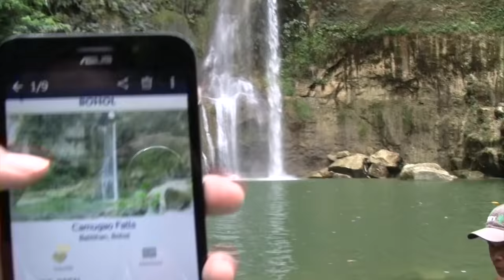How to Get🚕 to Camugao Falls!🌊 Balilihan, Bohol, Philippines🇵🇭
In today's VLOG, we're going to show you How to Travel to Camugao Falls (Balilihan, BOHOL)!

 Bohol has the world famous Chocolate Hills, long white sandy beaches, many water falls, springs, caves, and wildlife. Bohol has the smallest primate in the world - the tarsier, many uniques species of butterflies, and birds. We provide maps and directions to each place. The app has an offline mode. Explore the province of Bohol Philippines, with over 300 tourist spots, dive spots🏊 resorts🏢 hotels🏨 restaurants🍽 cheap backpacker inns🎒 tour packages with custom itinerary, island hopping🏝 or visit our established eco-tour🍃 and then discover our unique culture and festivals🎊 and fiesta schedule🎉. Find upcoming daily events📆 discover your favorite resort or restaurant and then relax and enjoy a massage or spa💆.

 We have a special travel guide and news from our local bloggers. Our restaurants are world class, and we have a large selection of seafood. Delight yourself in the many international restaurants and try our local Filipino dishes and delicacies. Please visit Bohol and you will find friendly locals and a beautiful island. Bohol is one of the Philippines premier tourist destination, so plan your trip. Our travel guide and blogs offer many tips. The best way to travel the islands is to rent a motorcycle, or a van as a tour group. Our beaches rival Boracay in size and in cleanliness.

 We are a short boat trip away from Cebu, or a quick flight from Manila. Most tourist can stay 30 days, and get a 30 day extension. Chinese tourist, can receive a 6 month visa upon arrival. Stay longer, spend your time in our paradise and use this Bohol travel guide.

Featuring places from Panglao, Anda, Danao, Jagna, Loboc, Tubigon, Loon, Tagbilaran City, etc.

 "Behold the place, behold the serenity, behold the feeling, behold the warmth, behold the taste, behold the hospitality, behold the friendships, Bohol has it all." ~ Governor Edgar Chatto

 This Channel is a collaboration, with the Bohol Association of Hotels, Resorts, and Restaurants (BAHRR), the Tourism Office, and the Provincial Government.